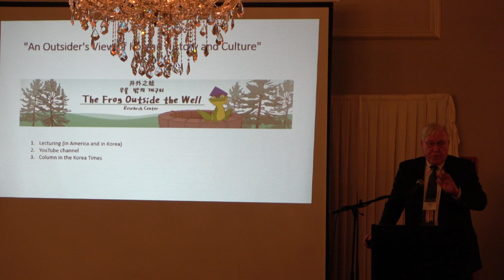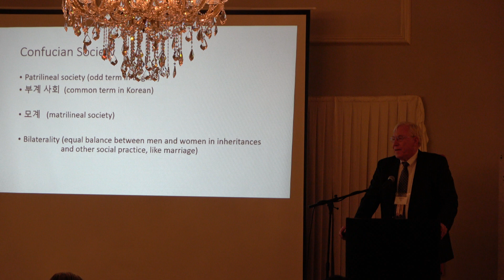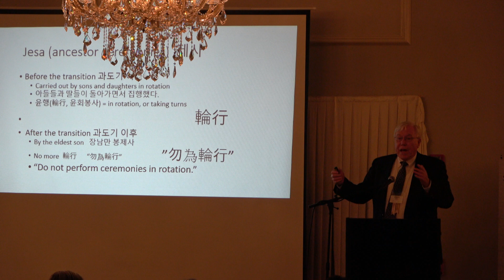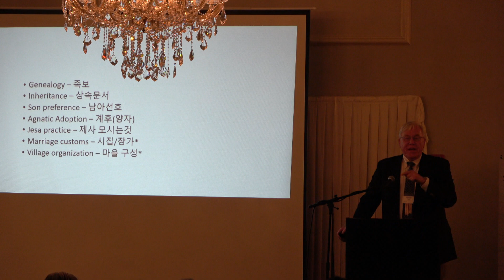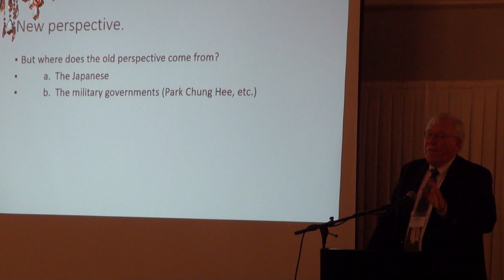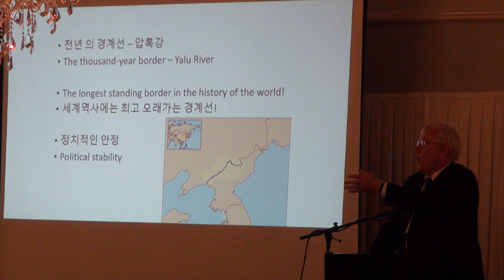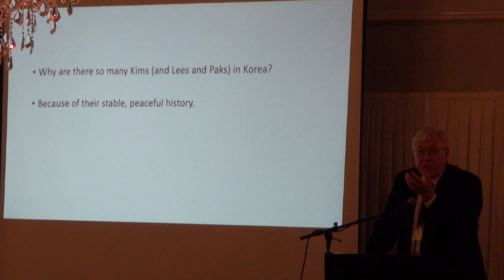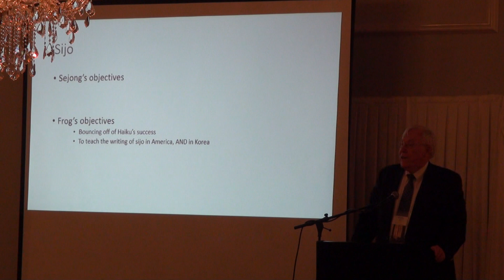Mark Peterson - "An Outsider's View of Korean Culture and History"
An Outsider's View of Korean Culture and History"

Keynote speech by
Mark Peterson, Professor Emeritus, Brigham Young University,
at the 2019 Sejong Cultural Society Benefit Dinner

DruryLane, Oakbrook Terrace, IL

Link to :
2019 Sejong Cultural Society Benefit Dinner Program Book and
Sejong Cultural Society Program Overview Report 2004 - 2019

MARK PETERSON
KEYNOTE SPEAKER

Mark Peterson (Professor Emeritus of Korean history,
literature and language, Department of Asian and Near
Eastern Languages. Brigham Young University, Provo,
UT) received B.A.’s in Asian Studies and Anthropology
from Brigham Young University in 1971. He received his
M.A. in 1973 and his Ph.D. in 1987, both from Harvard
University in the field of East Asian Languages and
Civilization.
Prior to coming to BYU in 1984 he was the director of
the Fulbright program in Korea from 1978 to 1983. He
has been the coordinator of the Asian Studies Program
and was the director of the undergraduate programs in
the David M. Kennedy Center for International Studies.
Dr. Peterson is a member of the Association for Asian
Studies, where he was formerly the chair of the Korean
Studies Committee; was also the book review editor for
the Journal of Asian Studies for Korean Studies books.
He is also a member of the Royal Asiatic Society, the International
Association for Korean Language Education,
the International Korean Literature Association, and the
American Association of Korean Teachers. He served as
past editor-in-chief for the Korea Journal, published by
UNESCO in Korea, from 2015 to 2017.
Currently he is working with a research center he founded
called The Frog Outside the Well Research Center.

Video recording and editing by Sejong Cultural Society
(9/15/2019)